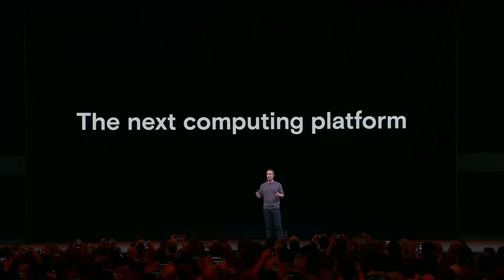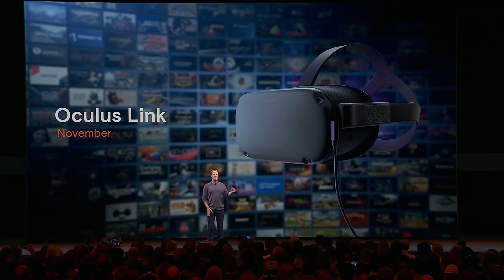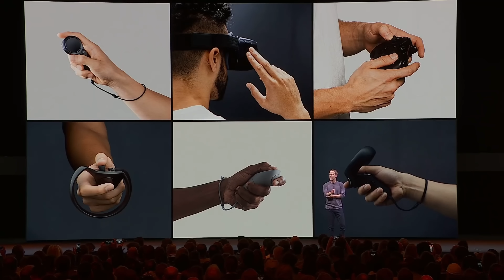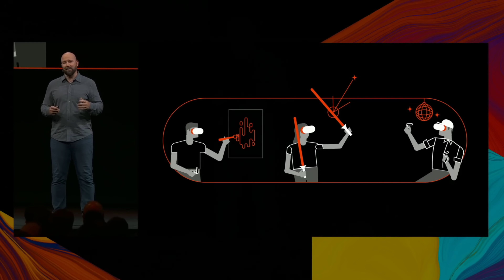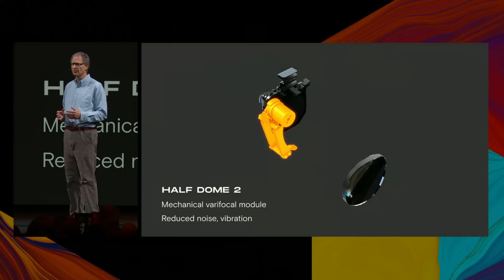KEYNOTE de VR [2019] - Oculus Connect 6 RESUMEN en 10 MINUTOS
Aquí tenéis el resumen de la Keynote de la Oculus Connect 6 donde se presentaron cosas muy interesantes para el mundo de la Realidad Virtual

¿Quieres echarme un cable y apoyar el contenido que hago?